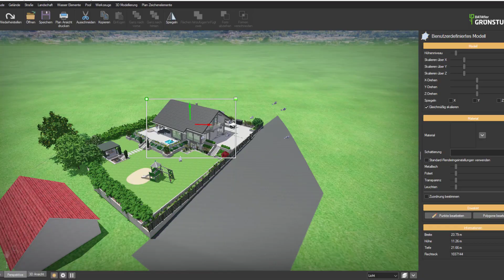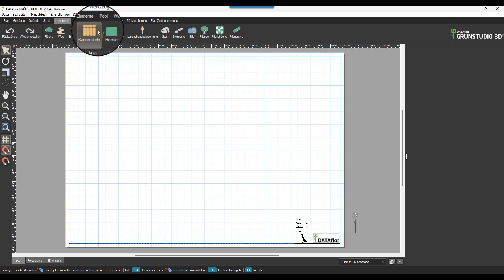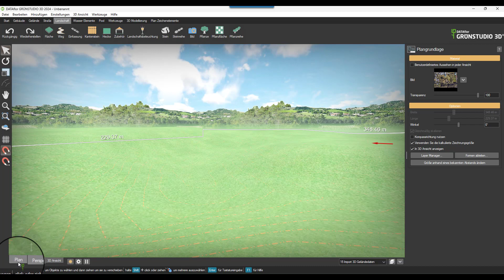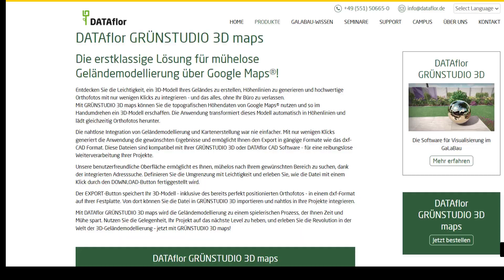Vorstellung DATAflor GRÜNSTUDIO 3D maps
Kurze Vorstellung von DATAflor GRÜNSTUDIO 3D maps.